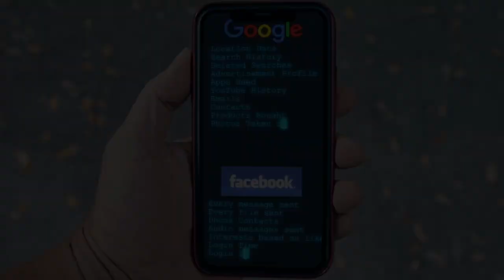Cathy O'Neil - Activist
Cathy O'Neil
Mathematician for digital justice

‘Algorithms are everywhere’, says Cathy O’Neil. Algorithms are increasingly governing our lives. Governments use them, financial institutions, schools and insurance companies. O’Neil: ‘They separate the winners from the losers.’

Film: Coded Bias
Director: Shalini Kantayya
Video edit: Wouter Verwijlen, Studio Lumberjack

The Activist programme is organized in cooperation with our main partner Amnesty International.